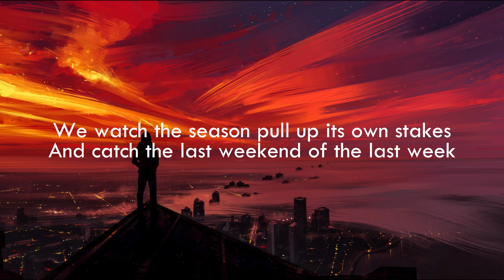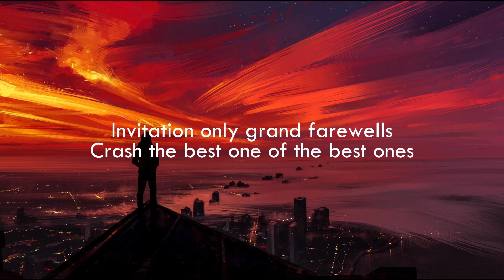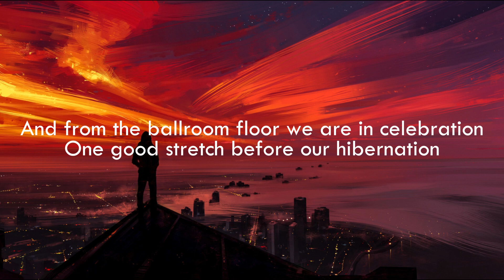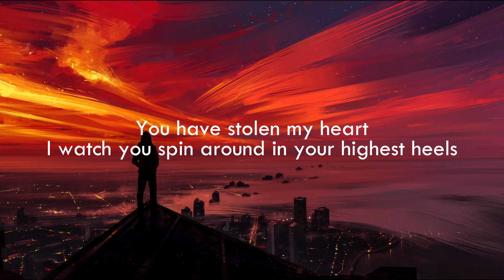Stolen - Dashboard Confessional (Lyrics)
Stolen by Dashboard Confessional ⭐

🎵 Stolen lyrics:

We watch the season pull up its own stakes
And catch the last weekend of the last week
Before the gold and the glimmer have been replaced
Another sun-soaked season fades away
You have stolen my heart
Invitation's only grand farewells
Crash the best one of the best ones
Clear liquor and cloudy eyed, too early to say goodnight
And from the ballroom floor we are in celebration
One good stretch before our hibernation
Our dreams assured and we all will sleep well, sleep well
Sleep well
Sleep well
Sleep well
You have stolen (my)
I watch you spin around in your highest heels
You are the best one of the best ones
We all look like we feel